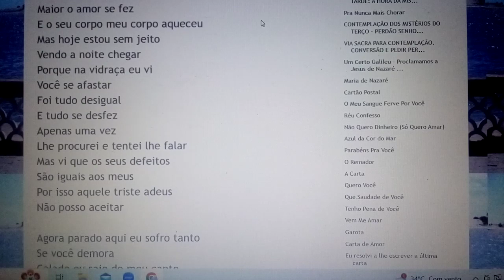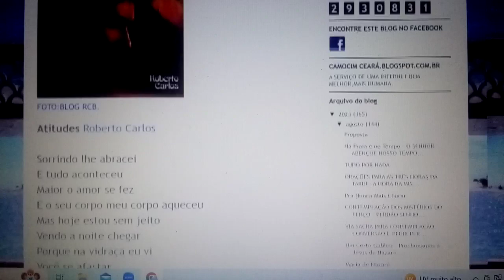Atitudes. Agora parado aqui eu sofro tanto se vc demora.Ensaio Cover